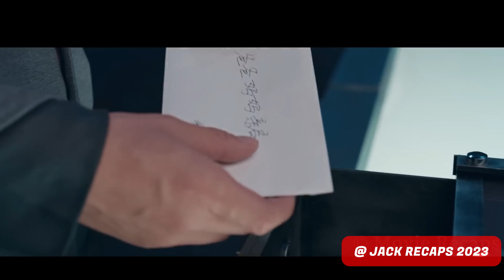earth was destroyed in just 5 seconds | movie recap | sci - fi Movie | Summary